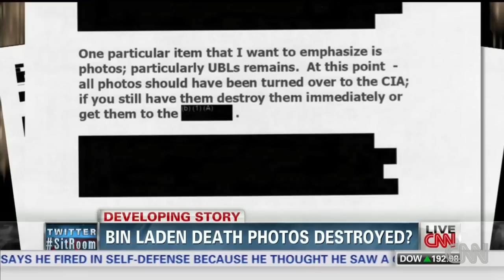DoD Gave Order to "Destroy" Bin Laden Death Photos Hours After FOIA Request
Air Date: Feb. 11th, 2014